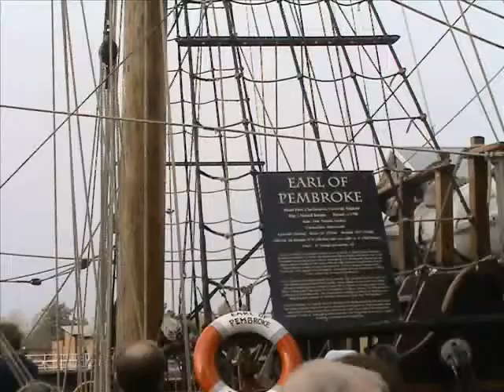Tall Ships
A fine day in Gloucester a few years ago.